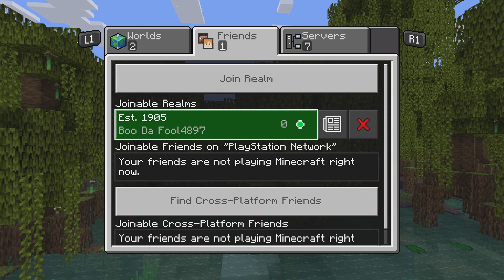WHY IS THE WARDEN SO TERRIFYING